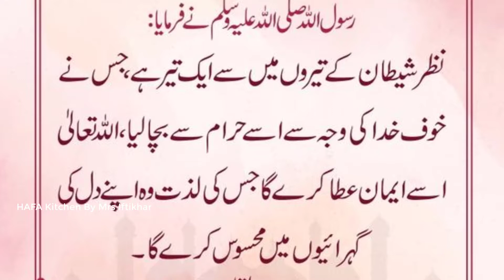Nuts Sandwich |Light Breakfast Nuts Sandwich | How to make Healthy Sandwich Recipe From HAFA Kitchen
Viewers Today I am sharing a  recipe for a healthy Nut Sandwich. For all of the memories about the date-nut sandwich, however, there’s something peculiar about it: it was not Chock Full o' Nuts’ original cream cheese sandwich. That honor goes to the “nutted cheese,” a similar dish that slathered whole-wheat raisin bread with cream cheese that had been mixed with chopped walnuts.
Jazakallah